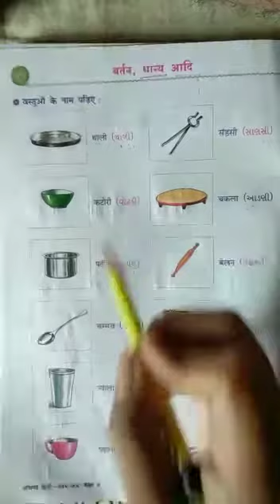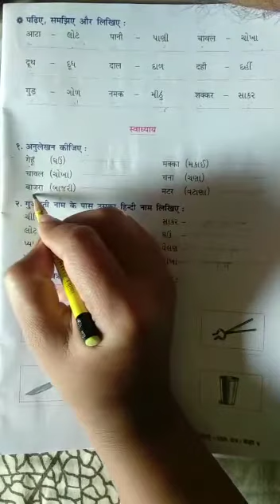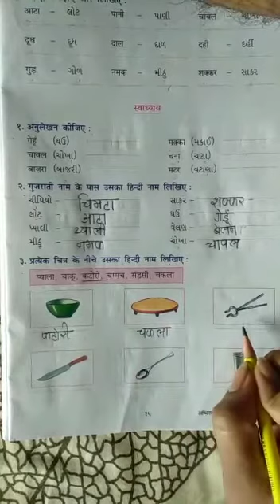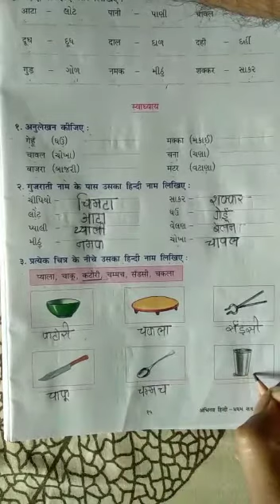GSEB | ગુજરાતી માધ્યમ | ધોરણ - ૪ | हिन्दी | पाठ - ४ | बर्तन धन्य आदी